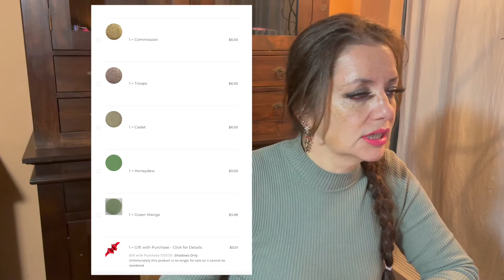Hoe ik dacht dat Natasha Denona's Midi Retro eruit zou zien! (maar dan met Sydney Grace singles)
Deels geïnspireerd door wijlen Mel Thompson maak ik in deze video mijn eigen palet gebaseerd op hoe ik dacht dat ND Midi Retro zou zijn geweest - maar dan met oogschaduw van Sydney Grace.

Wat ik aan makeup draag:
Oogschaduwprimer: Anastasia Beverly Hills
Oogschaduw: ND Mini Retro + mijn eigen Maxi-versie met Sydney Grace oogschaduw
Lashes: AliExpress